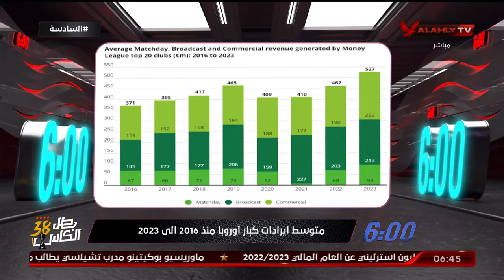الحلقة الكاملة | السادسة مع أحمد سمير | 28-2-2024